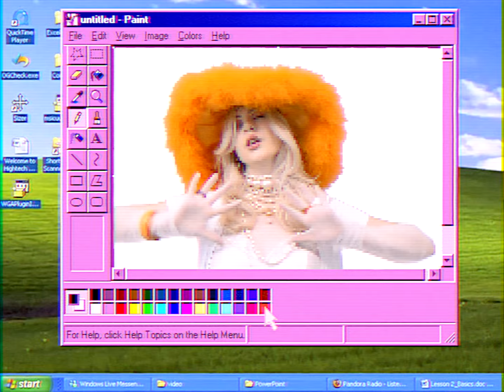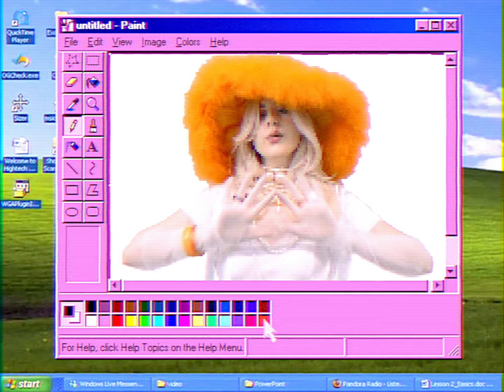Ellie Moon - Internet Love (Official Video)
The official music video for Ellie Moon - Internet Love

Internet Love Lyrics
[Verse 1]
Bikini baby really gonna steal your heart
Shame you love a million miles apart
And you’ve never seen her house and you’ve never seen her live
She might be 21 or she might be 85
And she’s probably already got your long card number

[Verse 2]
Photoshop yourself into a memory
And show the world ‘cos of course the world wants to see
That her knees are by the pool, a mojito by her side
Call her Martinique but she really could be Clive
And you don’t really care why she needs your passport number

[Chorus]
But you wanna be real
Internet Love
And you wanna know how it feels
Internet Love
Pick up a picture and make up a lie, ‘til someone prettier catches your eye
Internet Love

[Verse 3]
Oh so instant gratification
Perfecting the art of no conversation
But you know she’s cute and she graduated school
So you didn’t question when she needed you
To fill out the form for her visa registration
When you haven’t even bought her dinner

[Chorus]
Internet Love
Internet Love
Pick up a picture and make up a lie
‘Til someone prettier catches your eye
Must be love
Internet Love
Internet Love
Internet Love
You really don’t have to invest any time
Take a picture be naked online
Must be love
Internet Love

[Outro]